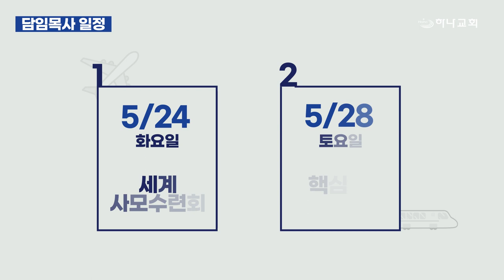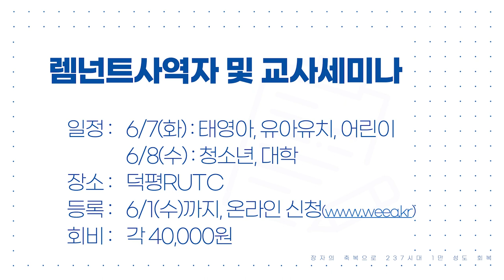20220522 하나뉴스